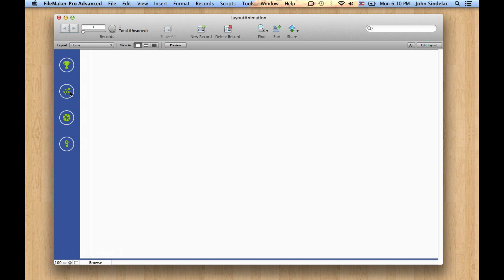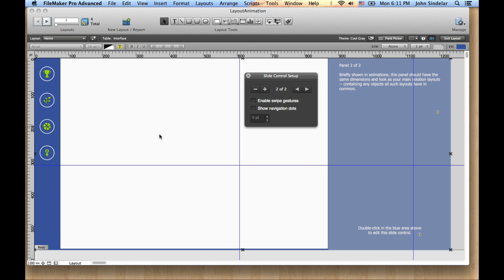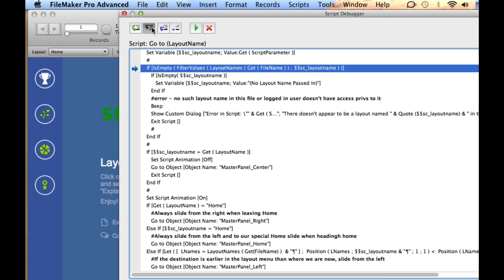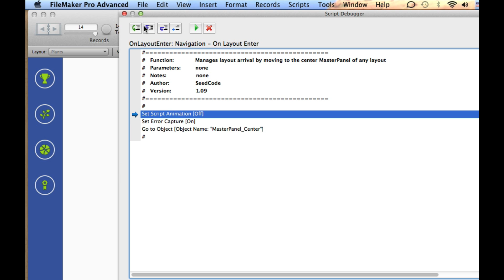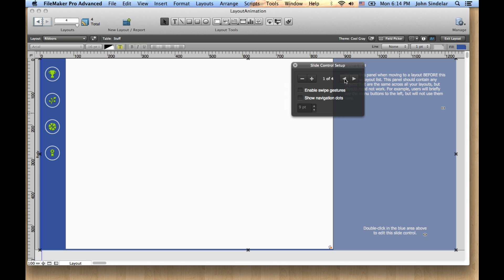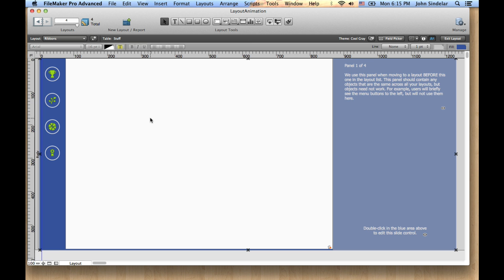FileMaker 13 Go To Layout Animation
The animations in FileMaker 13 are awesome, but there is no way to animate the transition from one layout to another... or is there?

The unlocked example file shown here (available walks you through how to do this and introduces a technique for smoothing our the animation of slide panels within scripts.